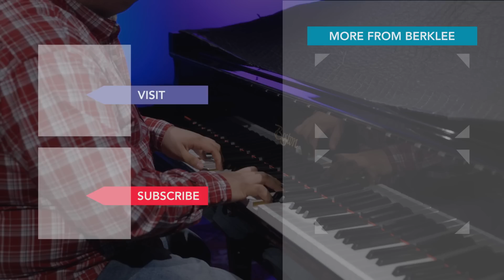Miguel Bosé Tribute Medley - Berklee Latin GRAMMY Recipients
Miguel Bosé tribute medley by Latin GRAMMY Cultural Foundation Scholarship Recipients at Berklee College of Music performing "Nada Particular," "Morena Mía," and "Bandido."

About the Latin Grammy Cultural Foundation
The Latin Grammy Cultural Foundation was established by the Latin Recording Academy to promote international awareness and appreciation of the significant contributions of Latin music and its makers to the world's culture, and to protect its rich musical legacy and heritage. The Foundation's primary charitable focus is to provide scholarships to students interested in Latin music with financial needs, as well as grants to scholars and organizations worldwide for research and preservation of diverse Latin music genres. For additional information, please visit the Latin Grammy Cultural Foundation website, or follow the foundation on Twitter, Facebook, and Instagram.

About Miguel Bosé
Miguel Bosé was born in Panamá, son of the Italian diva Lucia Bosé and the famous bullfighter Luis Miguel Dominguín. He grew up surrounded by art and culture. Pablo Picasso and Ernest Hemingway were friends of his family. Director Luchino Visconti was his godfather and Picasso was the godfather to his sister, Paola. After a short period as an actor, which included a leading role in Pedro Almodóvar's film Tacones Lejanos, Bosé decided to devote himself fully to music. He became an innovative force in the Latin and Spanish music scene, creating numerous hits and selling more than 30 million albums. Bosé won a Latin Grammy for Best Male Pop Vocal Album in 2002 for Sereno and was honored by the Latin Recording Academy as Person of the Year in 2013. He is also an important activist for several charities, including Habitat for Humanity, Oceana, and Paz Sin Fronteras. In May 2016, he recorded the album MTV Unplugged, which features collaborations with several of his friends, including Juanes, Fonseca, Maná's Sergio Vallín and Alex González, among others.

Samuel Batista - arranger, music director, alto sax

Mirella Costa - Voice
Anggie Obin - Flute
Ricardo Chiesa - Flute
Itzel Salinas - Tenor Sax
Jesus Molina - Piano
Mauricio Morales - Electric Bass
Alexis Soto - Percussion
Oscar Quilca - Drums

Band recorded at The Record Company
Gonzalo Perez - Engineer
Matthew Lewis - Engineer

Voice recorded at The Ark at Berklee College of Music
Scott Martin - Engineer
Fred Mueller - Assistant engineer

Gonzalo Perez - Mixing engineer